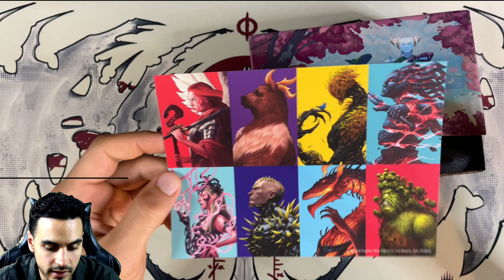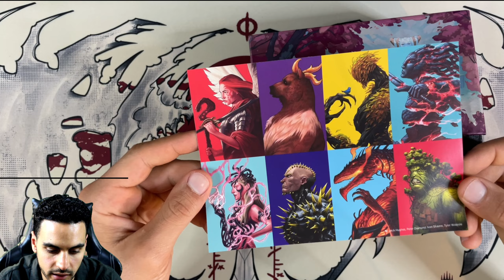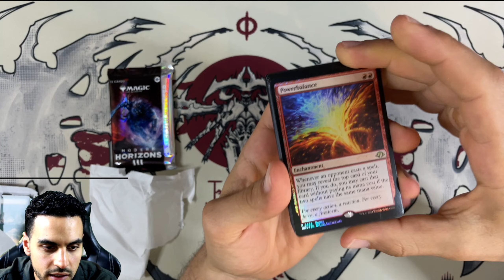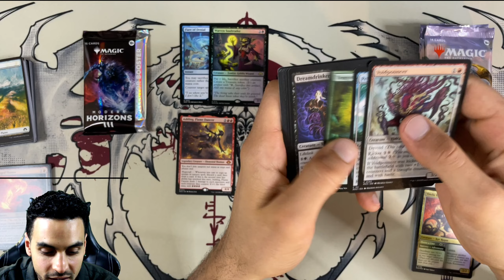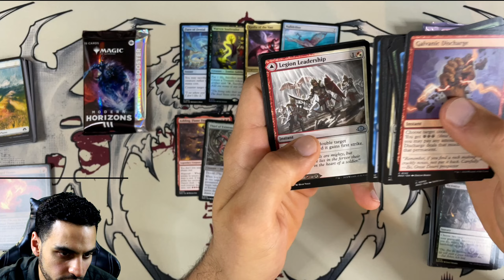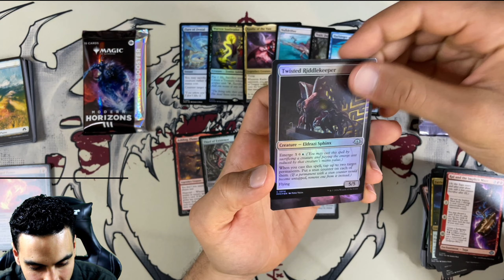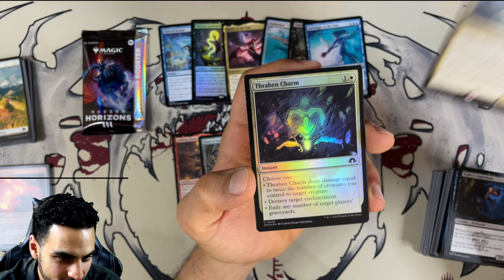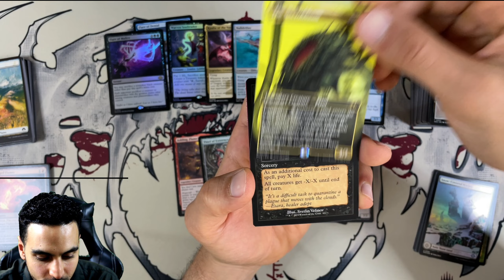Modern Horizons 3 Gift Bundle Opening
Whatnot - $15 Credit for Whatnot, come watch use do live breaks

Note: Sorry about the audio syncing, struggling with frame rate transfer editing in davinci but hoping to have this fixed soon!